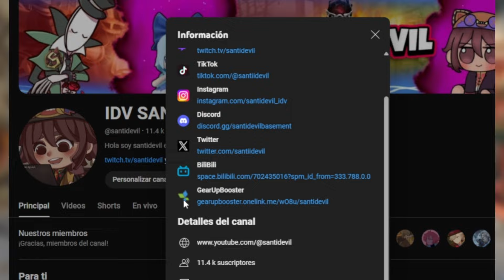The geisha apocalypse is here...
Hope you liked the mechanic gameplay!

Matches:
0:00 Intro
0:28 Sponsor
0:52 Match 1 Lakeside
6:27 Match 2 Hospital
11:31 Match 3 Church
17:36 Match 4 Moonlight
22:50 Match 5 Factory
27:59 End

My IDV:
ID: 482881
Server: NA/EU